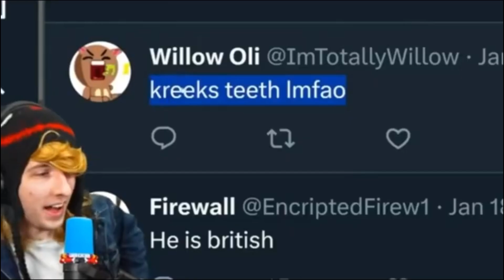KreekCraft Swearing Compilation (87 Swear Words)